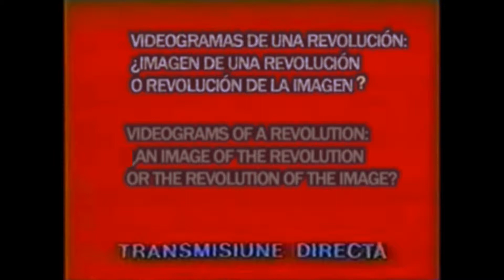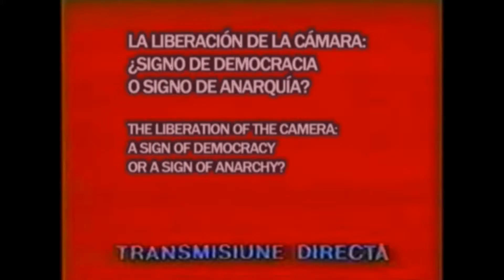Egon Bunne en la Gira Ambulante 2010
Egon Bunne, editor de "Videogramas de una revolución" (1992, Videograms of a revolution / Videogramme einer revolution) de Harun Farocki y Andrei Ujica, invitado en la Gira de documentales Ambulante 2010.